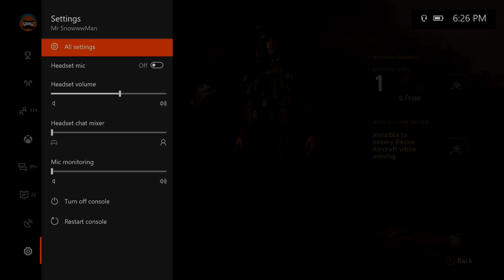COD: WW2 - SMASHING MY FACE OFF MY CONTROLLER (Neighbors Hate Me)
Hello everyone and welcome to the channel! I upload everyday and if this game does decent on the channel I will gladly play it for the remainder of the beta and when it comes out as well :D